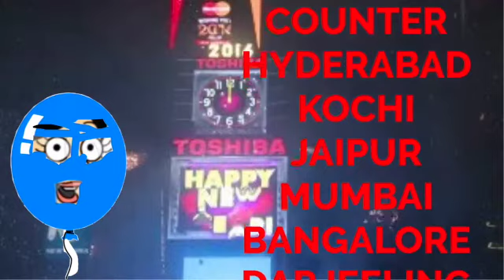Stupid Covid 19 Special Vyond Studio TV Shows Opening And End Credits